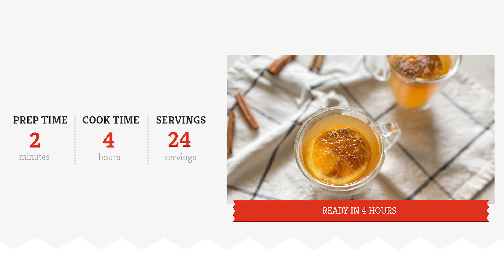Slow Cooker Mulled Cider Recipe